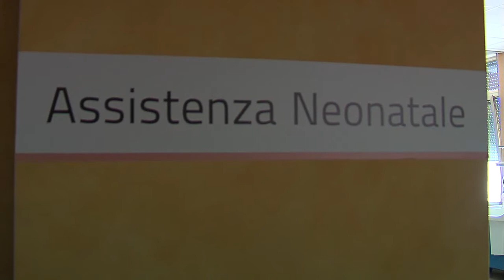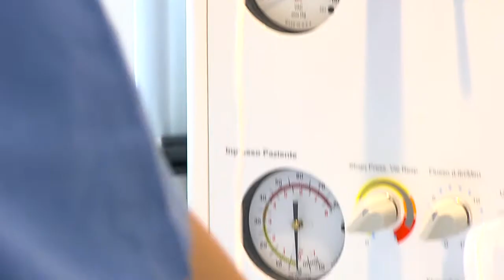Ostetricia e Ginecologia - Ospedale di Arzignano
In questo video faremo un viaggio alla scoperta dell'Unità Operativa di Ostetricia e Ginecologia dell'Ospedale di Arzignano, Diretta dal Dott. Paolo Lucio Tumaini, un reparto all'avanguardia dove tutto ha inizio.